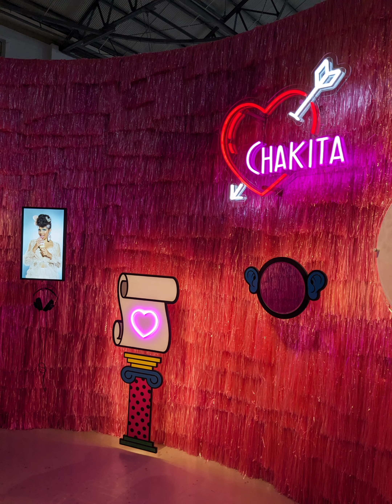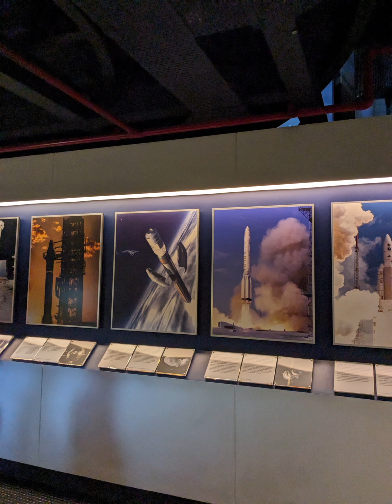Powerhouse Museum Australia Sydney | পাওয়ার হাউস মিউজিয়াম অস্ট্রেলিয়া | Mini Vlog | Overall Noor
Noor is here to share life lessons and experiences to help you for journey to your dream. On this channel, I will cover tips for higher studies abroad, life hacks, life lessons and motivational talks.

This video is for :
You can get to study abroad from other vlogs related Study in Australia from Bangladesh , Australia student visa from Bangladesh , Visa for Bangladeshi

🟥এই ভিডিও গুলো না দেখলে দেখে ফেলতে পারেন এখনইঃ 👇
বয়স নিয়ে অস্ট্রেলিয়াতে নতুন নিয়ম | Important Update about TR Australia Study Visa | Overall Noor 👇
⭕   • বয়স নিয়ে অস্ট্রেলিয়াতে নতুন নিয়ম ...
🟥যারা অস্ট্রেলিয়া আসতে চাইছেন Part-1 | Study Australia Bangla| Australia Study Visa 👇
⭕   • What should know before Study Austral...
✅অস্ট্রেলিয়া নিয়ে আগেই জেনে রাখা ভালো Part 2| Australia Study Visa Bangla 👇
⭕   • What Should Know About Australia অস্ট...

🟥 Other Important Video for Study Abroad 👇
⭕ USA related part 1 video link 👇
   • USA Student Visa process Step by Step...

🟥Professional Quaries :
You can sent message to the Page link or to the Mail given with channel description.